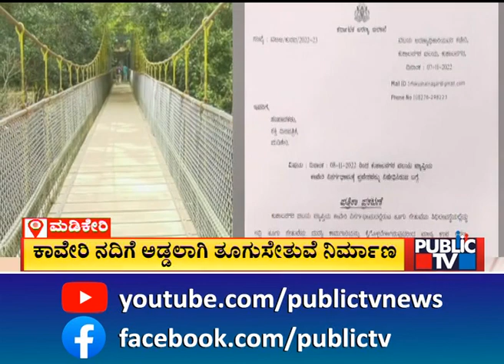Cauvery Nisargadhama Closed For Tourists Due To Hanging Bridge Repair Work | Public TV